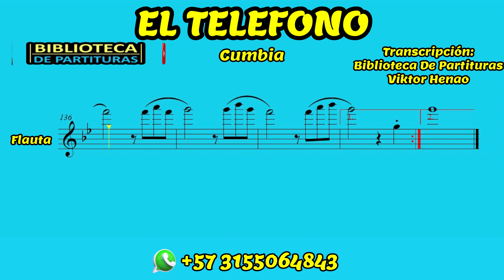🎼 EL TELEFONO (Flauta) - Biblioteca de Partituras - "Partituras de Estudio Individual" 🎺